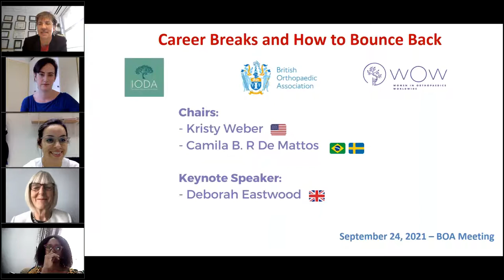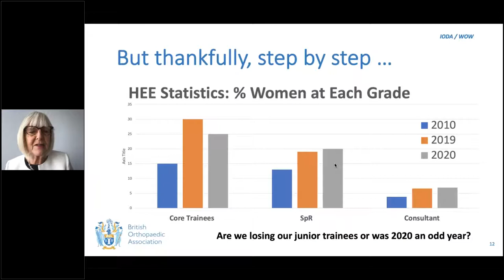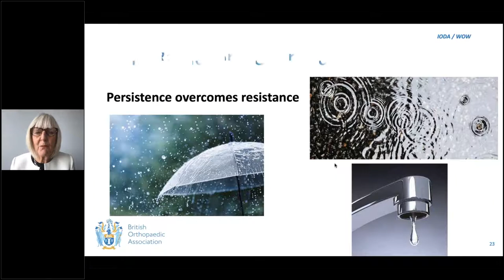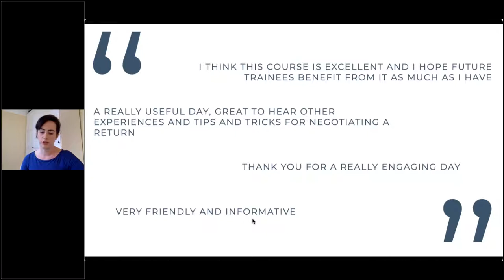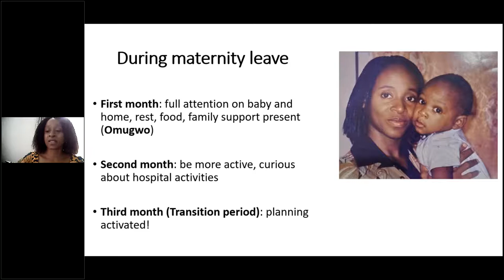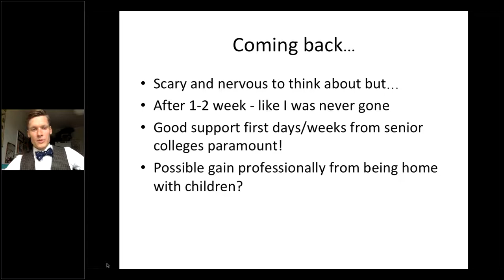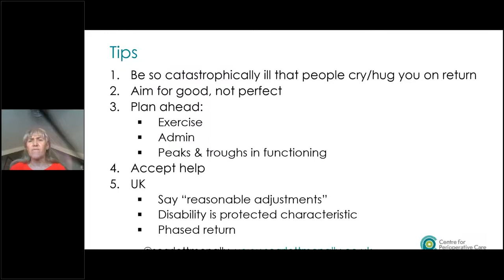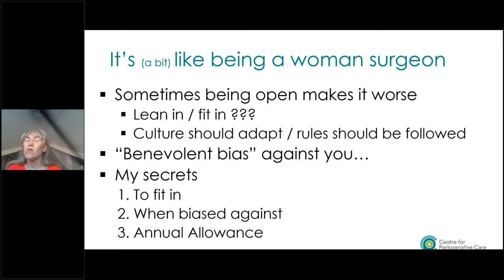BOA IODA WOW - Career Breaks and How to Bounce Back in Orthopaedics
Parental leave in different countries, sick leave, research. Orthopaedic Surgeons take time off, but how to come back to practice is seldom discussed!

This webinar event was a partnership with Women in Orthopaedics Worldwide (WOW), International Orthopaedic Diversity Alliance (IODA) and British Orthopaedic Association (BOA).

0:00 Introduction
3:55 "Challenging chage" Keynote - Deborah Eastwood
19:53  A return to work program for orthopaedics - Zoe Litte (UK)
28:03  Returning to work after parental leave (female perspective) - Udo Anyaehie (Nigeria)
37:15 Returning to work after parental/research leave (male perspective) - Olof Linden (Sweden)
42:46 Returning to work after illness - Scarlett McNally (UK)
58:41 Discussion

Moderators: Kristy Weber (IODA) & Camila Bedeschi Rego De Mattos (WOW)
Introduction
Keynote Speaker: Deborah Eastwood, president elect BOA
Invited Speakers:
Zoe Litte (UK) - A return to work program for orthopaedics
Udo Anyaehie (Nigeria) - Returning to work after parental leave (female perspective)
Olof Linden (Sweden) - Returning to work after parental/research leave (male perspective)
Scarlett McNally (UK) - Returning to work after illness

The IODA/WOW Webinar Career Breaks and How to Bounce Back Webinar was presented at British Orthopaedic Association 2021 meeting on September 24, 2021.